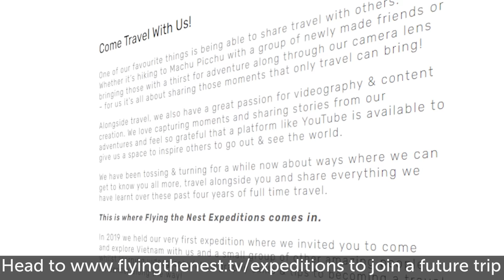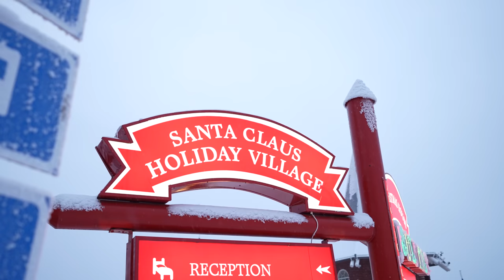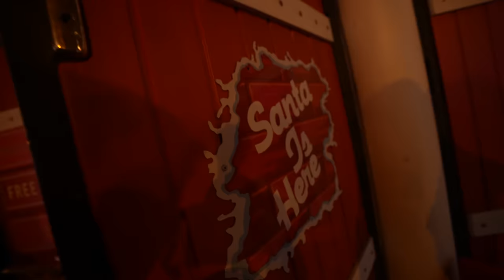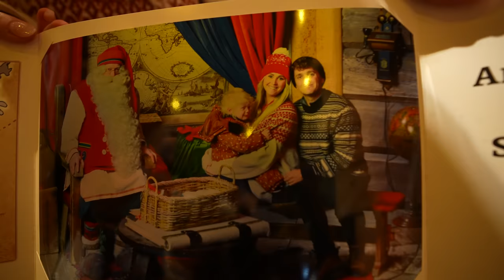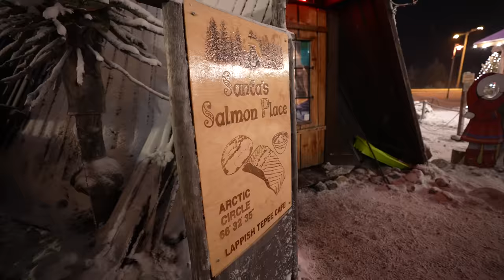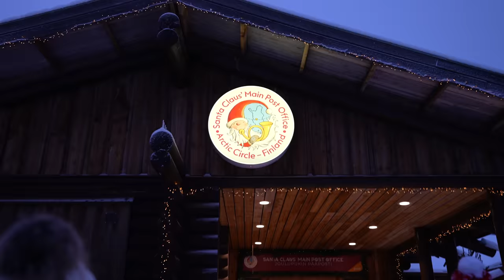This is why you NEED to visit Finland! (the perfect winter getaway)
How to have the Ultimate Winter Getaway to Finland! to get started on your first purchase and receive a FREE 1-year supply of Vitamin D3+K2 and 5 travel packs.

→→ Want to join a future Expedition?

Welcome back to our final Finland Flying the Nest Expeditions vlog! Here, 40 travellers and strangers from around the world gathered for an epic, bucket list-filled adventure through the winter, the magical and super Christmasy Finnish Lapland. We went
→ Dog sledding
→ Reindeer sleigh rides
→ Had the most Christmassy visit ever at Santa's village
→ Dipped in an arctic lake

0:00 Intro:
We Wrote a Best Selling Children's Book